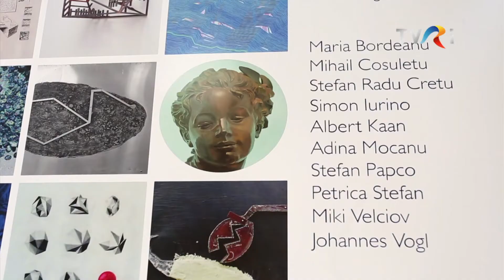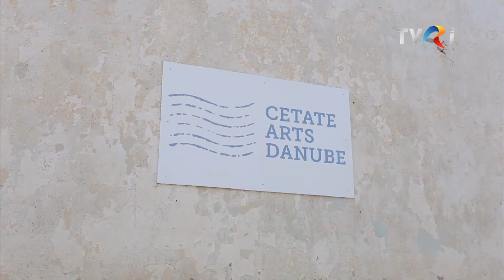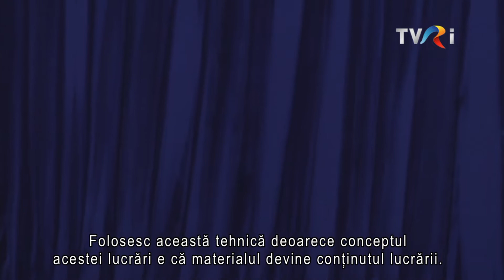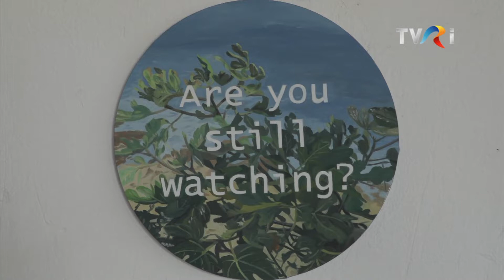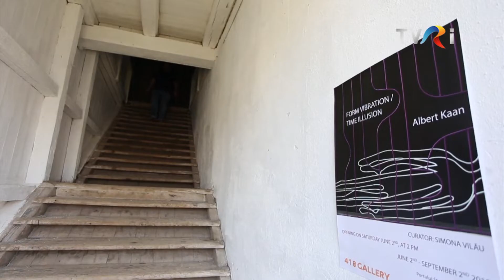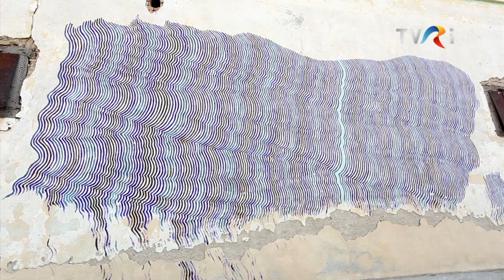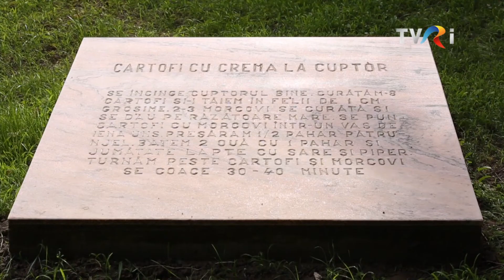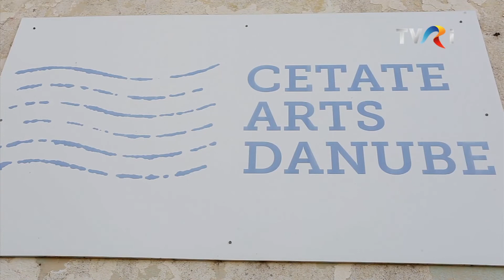REPORTAJELE TVRi - „Cetate Arts Danube - Artă la țară"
În comuna Cetate din județul Dolj, pe malul Dunării, funcționează de mai mulți ani un centru internațional al artelor numit Cetate Arts Danube și unica galerie rurală de artă de la noi din țară, 418 gallery.
Promotoarea acestor inițiative culturale este Fundația Joana Grevers, organizație neguvernamentală creată în 2008 de medicul și istoricul de artă Joana Grevers, refugiată în tinerețe, împreună cu părinții, în Occident. Recuperându-și în parte, domeniul, moștenire de familie, transformat de comuniști în întreprindere agricolă de stat și vilă de protocol pentru nomenclatura de partid, Joana Grevers încearcă să ofere astăzi un punct de vedere viabil asupra artei contemporane românești și să promoveze nu numai valorile consacrate, ci și tinerii creatori din România, într-un util dialog cu artiști din alte zone ale Europei. Aici, la conacul fostului moșier și industriaș Barbu Drugă, se organizează, în fiecare vară, rezidențe de creație, expoziții, seminarii, proiecte exploratorii.
Având în prezent două sedii, la Munchen și la Cetate, 418 gallery s-a făcut remarcată la nivel internațional, având participări la prestigioase târguri de artă din Europa și America. An după an, pe domeniul de la Cetate se acumulează un portofoliu de lucrări monumentale (sculpturi, instalații, fresce) care formează un singular parc de sculptură.
Acest obiectiv cultural urmează să fie deschis public, unul dintre scopurile Fundației Joana Grevers fiind tocmai dezvoltarea sustenabilă a zonei rurale adiacente. Cu un dublu doctorat, în medicină și în istoria artelor, Joana Grevers este membru al Comitetului Consultativ al Colecției Peggy Guggenheim și al Comisiei de Achiziții pentru Europa de Est de la Tate Gallery din Londra.
Expoziția găzduită de Cetate Arts Danube în spațiul rustic al hambarului de secol 19 s-a intitulat Young Artists, Young Friends. Old and New și a inclus lucrările a 10 artiști români și străini. Descendentă a elitei românești de odinioară, Joana Grevers este urmașa lui Barbu Drugă, cel care și-a amenajat un port pe Dunăre, la Cetate, spre a-și exporta grânele. Prin artă, vila "Castel" și domeniul de la Cetate au reintrat în circuitul european...

Text și fotografii: Sandrino Gavriloaia
Director de imagine: Andrei Coruț
Montajul: Mihaela Chiper
Producător și scenarist: Sandrino Gavriloaia